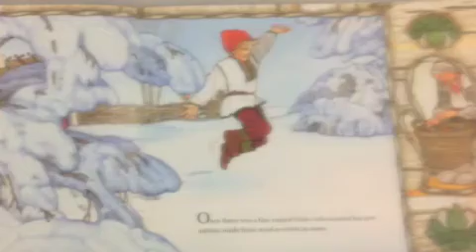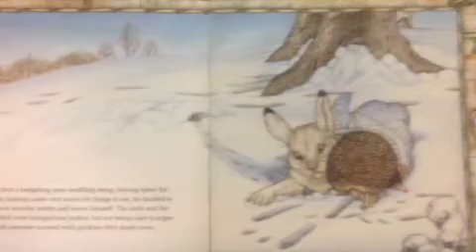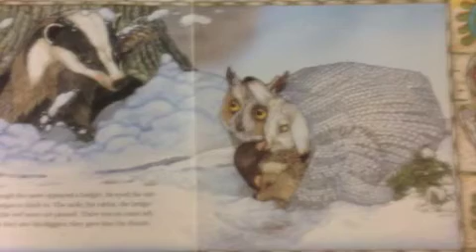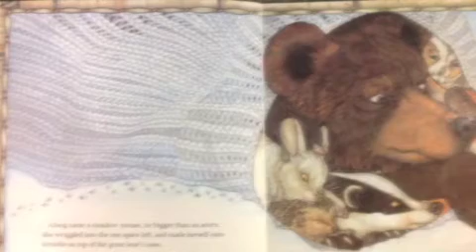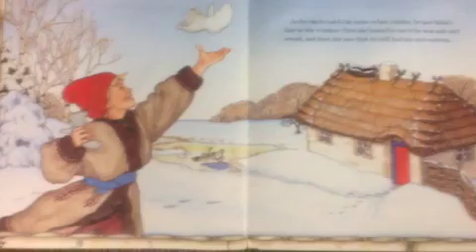The Mitten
An audio book of The Mitten.
A Ukrainian Folktale adapted and illustrated by Jan Brett; narrated by Jessica Taveras